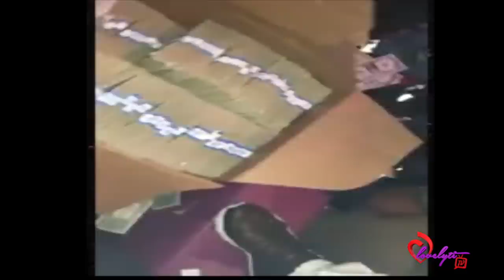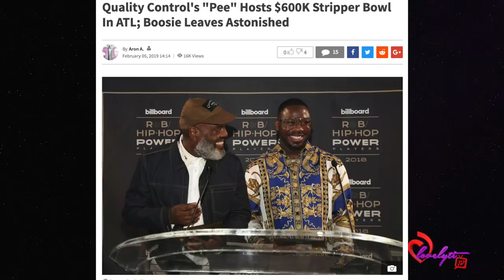$tripper Claims QC’s ATL “$tripper Bowl” Earned $3 Million In One Night🤔~fullbreakdown!